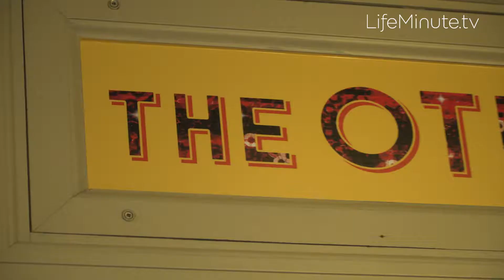Billy Crudup, Richard Kind and More Attend The Other Josh Cohen Broadway Opening in New York City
Actors Billy Crudup, Richard Kind, Mark Deklin, Phish band members Mike Gordon and Trey Anastasio, HQ Host Scott Rogowsky and more came out to see David Rossmer and Steve Rosen's acclaimed musical, The Other Josh Cohen, at Westside Theatre in New York City. The off-Broadway show about a down on his luck guy who turns his life around, returned to New York for a limited run.